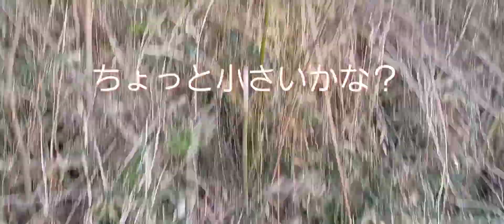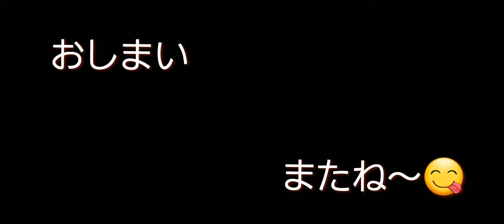そろそろ山菜の季節近くにコゴミを取りに行きました＃コゴミ＃タラの芽＃アシタバ＃ミツバ＃スパゲッティー